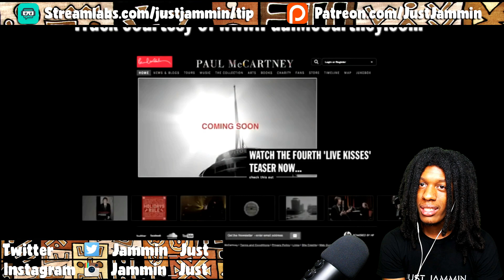FIRST TIME HEARING Paul McCartney & Wings - Let 'Em In Reaction